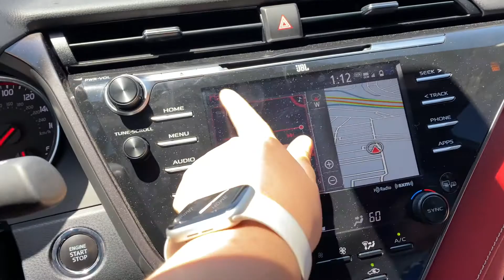SAYING GOODBYE 💔 *EMOTIONAL*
If you are not new & are already apart of the fam!! -xoxo GFAM

CHECKOUT MOMMY’S MAKEUP CHANNEL 🤩💄💕💕